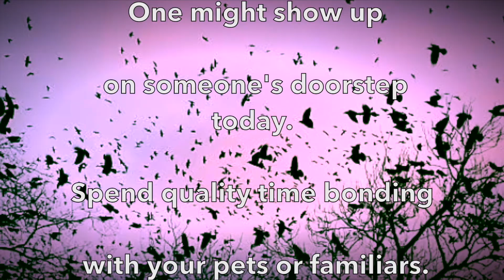Banshee's Oracle for Saturday, September 21, 2024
Banshee's Saturday oracle COTD: Your connection with an animal companion can be magickal. One might show up on someone's doorstep today. Spend quality time bonding with your pets or familiars. If you need support, they're always there for you.

TFT Tarot For Today: Instagram, X, Threads, Facebook and Bluesky